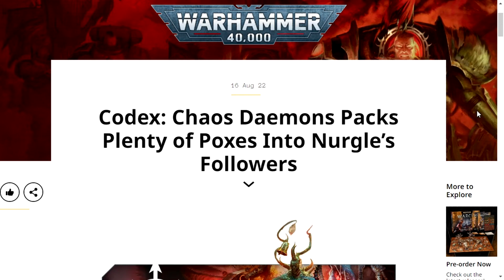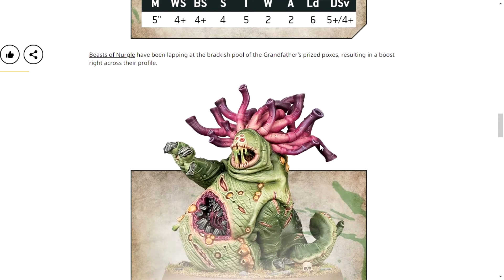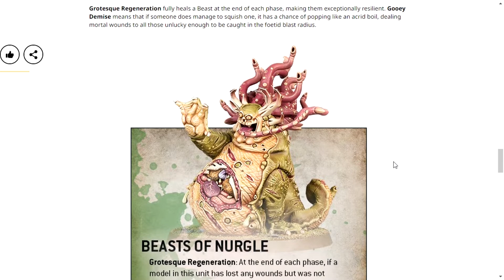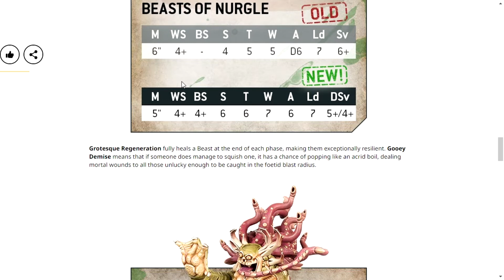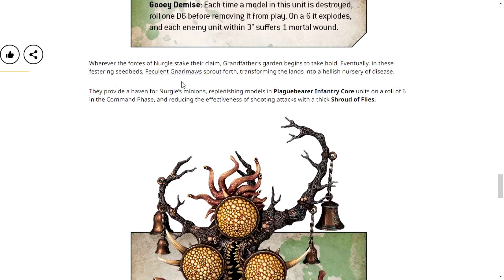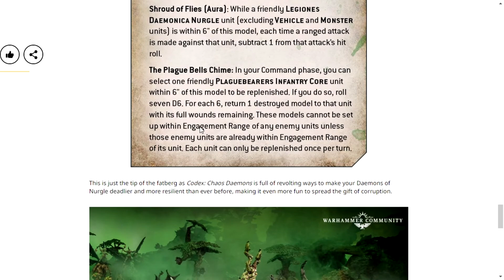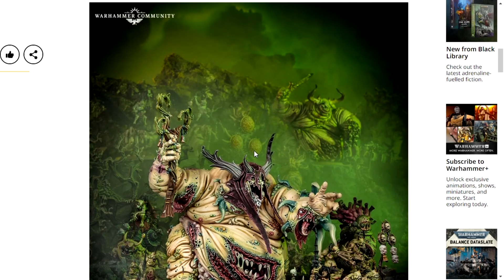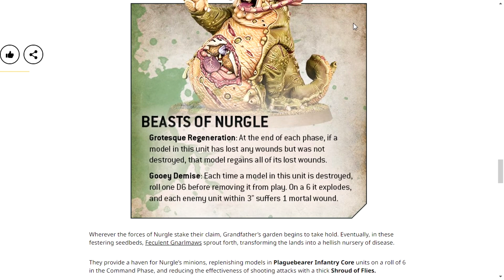NURGLE DAEMONS HAVE BEEN BUFFED FOR THE NEW CHAOS DAEMONS CODEX!